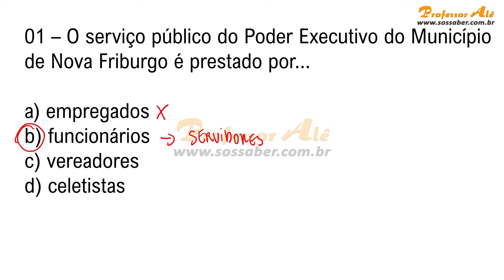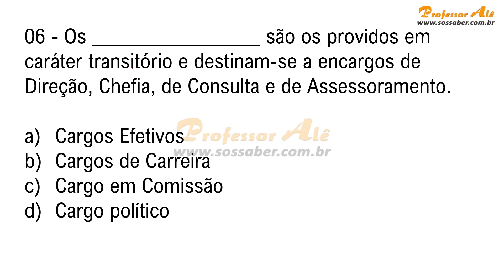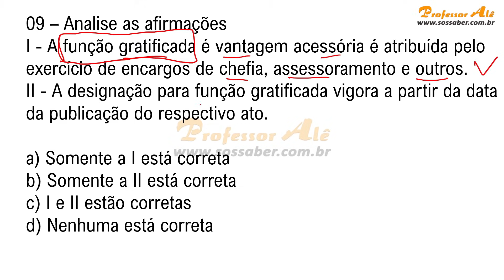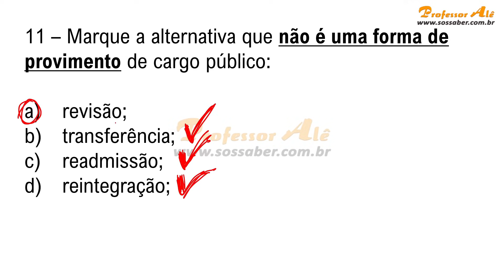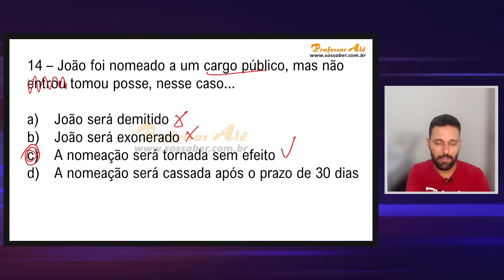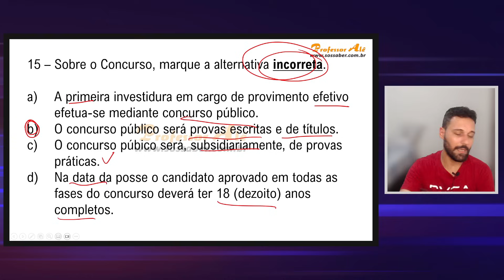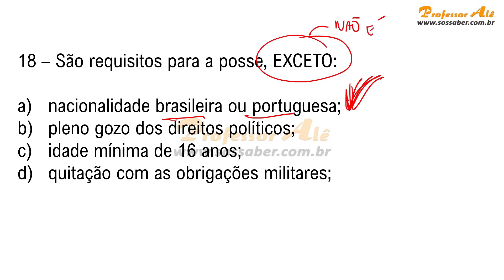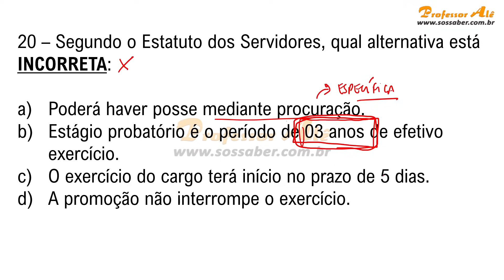Concurso de Nova Friburgo-RJ - Aula 01.2 - 20 questões de Estatuto dos Servidores (baixe o simulado)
Nessa videoaula vamos fazer 20 questões sobre o Estatuto dos Servidores de Nova Friburgo, vale muito a pena assistir essa videoaula.

Lembrando que nossas videoaulas serão 100% focadas no edital.